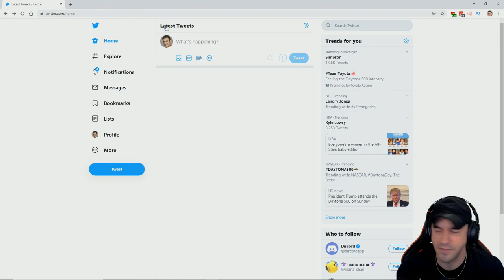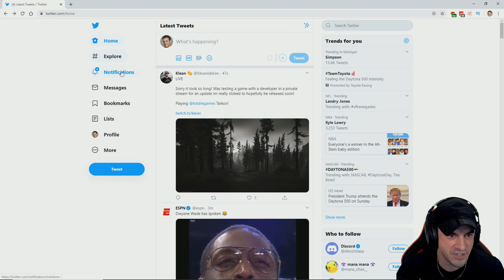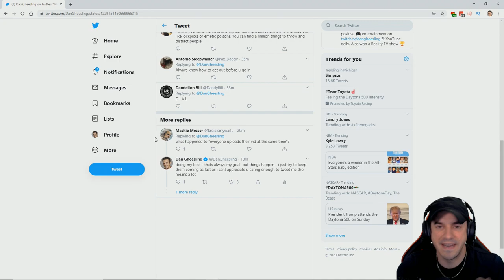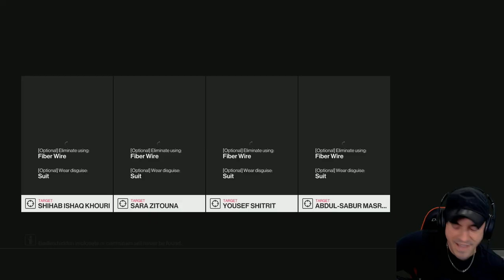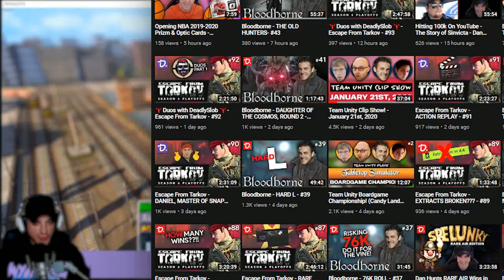Check Your Corners And Win - Golden Goblet Hitman 2 (7/7)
Goldan Goblet Series: Hitman 2 vs Northernlion & MALF